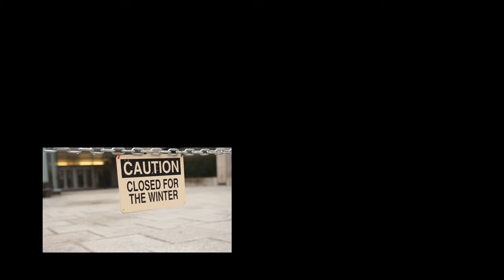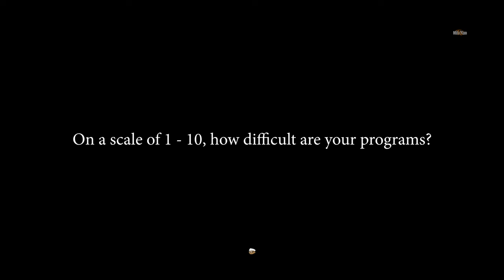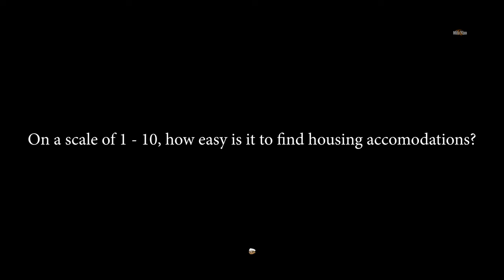UOFT PROS AND CONS: "Just Don't Go to Robarts!" ✰ | Sofia & Rohan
Meet Rohan and Sofia, both OGs at UofT St. George campus. Though one is a 3rd year student and the other a 4th year, they both details the pros, cons, happiest, and saddest moments of studying at UofT.

As an econ (or maybe environmental studies?), and an international relations duo, they detail funny moments such as dive-bombing squirrels and the peepeepoopoo man terrorizing the campus.

Prospective students will be able to visualize the UTSG experience from 2 separate and distinct lenses.

EZ FAM.